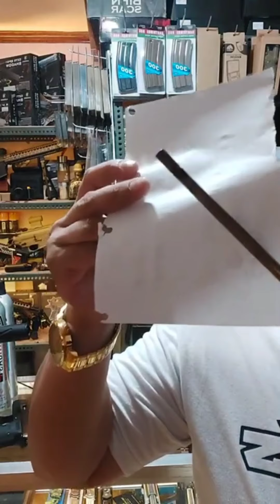TIPS:Guide how to dismantle the slide of GLOCK&HI-CAPA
BIG BOYS HOBBY SHOP AND TOYS STORE
101% LEGIT TOYS AND TACTICAL HOBBY SHOP
Entertainment and viewing purpose only

Store are Open Monday to Sunday

Location at Bulacan City 🧭🧭🧭
B22 L23 Ph3b Tierra subdivision,
Pulong Buhangin, Santa maria bulacan
Waze : Big Boys Toys Hub and Airsoft Underground

Contact numbers are
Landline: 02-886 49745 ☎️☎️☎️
Globe TM: 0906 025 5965 📱📱📱
Smart Sun: 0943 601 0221 📱📱📱

We COD on Bulacan nearby Areas and cities 🚗🚗🚗
We COD on Nearby Province South and North 🚛🚛🚛
We SHIP on Luzon, Visayas, Mindanao 🛳️🛳️🛳️

101% LEGIT TOYS AND TACTICAL HOBBY SHOP

Contact numbers are
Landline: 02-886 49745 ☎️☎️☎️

101% LEGIT TOYS AND TACTICAL HOBBY SHOP

Contact numbers are
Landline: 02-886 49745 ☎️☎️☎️